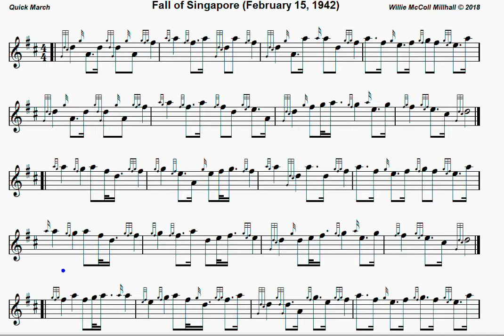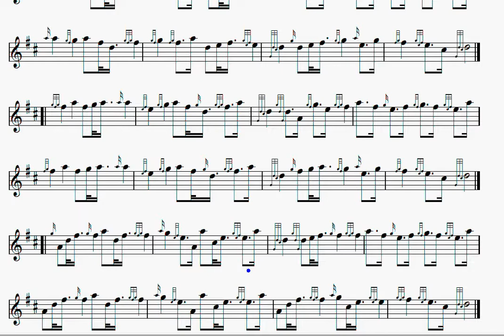Fall Of Singapore ( Feb 15th 1942 ) 4/4 Quick March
4/4  Quick March

Dedicated to all the Soldiers who fell at this time.
My Uncle: Richard ( Dick ) McColl 2nd Bn Argyll and Sutherland Highlanders
was one of them.